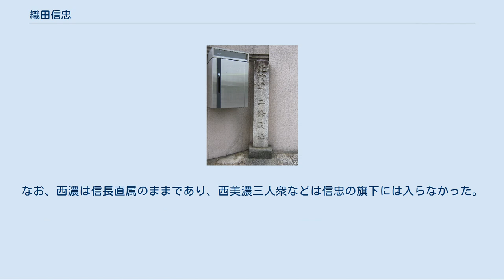織田信忠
織田 信忠（おだ のぶただ）は、戦国時代から安土桃山時代にかけての武将・大名。
織田信長から生前に家督を譲られ、後継者と認められ織田家当主2代目となる。
甲斐武田氏を滅亡させた直後に本能寺の変で父・信長は本能寺、信忠は新二条御所にて自刃した。
岐阜城主。
 弘治3年（1557年）に、織田信長の長男（信正 が実在すれば次男）として尾張国で生まれる。
実母は久庵慶珠。
乳母は慈徳院（滝川氏）。
なお濃姫が織田信忠を養子としたという説もある（勢州軍記）。
幼名は奇妙丸。
元服してはじめ勘九郎信重（のぶしげ）を名乗り、のちに信忠と改める。
 永禄年間に織田氏は美濃国において甲斐国の武田領国と接し、東美濃国衆・遠山直廉の娘が信長の養女となり、武田信玄の世子である諏訪勝頼の正室となって、婚姻同盟が成立していた。
『甲陽軍鑑』に拠れば永禄10年（1567年）11月に勝頼夫人が死去し、武田との同盟関係の補強として信忠と信玄六女・松姫と婚約が成立したという。
 武田・織田間は友好的関係を保ち続けていたが、永禄年間に武田氏は織田氏の同盟国である徳川家康の領国にあたる三河・遠江方面への侵攻を開始し、元亀3年（1572年）に信玄は信長と敵対した将軍・足利義昭の信長包囲網に呼応して織田領への侵攻を開始し（西上作戦）、これにより武田・織田間は手切となり、松姫との婚約は事実上解消されている。
以後、武田氏では勝頼末期に織田氏との関係改善が試みられるものの（甲江和与）、信長が和睦を拒否した為、武田・織田間の和睦は成立していない。
 元亀3年（1572年）1月に元服したと「勢州軍記」等にあるが、天正元年（1573年）4月1日付『兼見卿記』、また同年6月18日付の「朝河文書」でも、まだ幼名の「奇妙」で呼ばれており、諱の「信重」の名乗りが確認できるのは、同年7月が初見である。
『信長公記』でも、同年8月12日付けの北近江浅井攻めで出陣した記録が「奇妙」から「勘九郎」に変化しており、若干遅めだが17歳～19歳頃が元服の時期と推察される。
以来、信長に従って石山合戦、天正2年（1574年）2月の岩村城の戦い、天正2年（1574年）7月～9月の伊勢長島攻めと各地を転戦した。
 天正3年（1575年）5月の長篠の戦いに勝利し、そのまま岩村城攻めの総大将として出陣（岩村城の戦い）。
夜襲をかけてきた武田軍を撃退して1,100余りを討ち取るなど功を挙げ、武田家部将・秋山虎繁（信友）を降して岩村城を開城させた。
以後、一連の武田氏との戦いにおいても、大いに武名を上げていくこととなる。
 天正4年（1576年）11月28日、信長から織田家の家督と美濃東部と尾張国の一部を譲られてその支配を任され、信長正室濃姫を養母として岐阜城主となった。
また、濃姫の弟である斎藤利治が信忠付きの側近（重臣）となる。
同年に正五位下に叙せられ、出羽介次いで秋田城介に任官し将軍格となることを目指した。
足利義昭は織田政権下でも備後在国の征夷大将軍であったため、織田家は征狄将軍になるしかなかった。
また、この官職は越後守護家でもある上杉家との対抗上、有意義であったともされる。
 天正5年（1577年）2月に雑賀攻めで中野城を落とし、3月には鈴木重秀（雑賀孫一）らを降す。
8月には再び反逆した松永久秀討伐の総大将となり、明智光秀を先陣に羽柴秀吉ら諸将を指揮して、松永久秀・久通父子が篭城する信貴山城を落とした（信貴山城の戦い）。
その功績により10月15日には従三位左近衛権中将に叙任される。
この頃より、信長に代わり総帥として諸将の指揮を執るようになる。
12月28日には信長が持っていた茶道具のうちから8種類を譲られ、翌29日にはさらに3種類を渡されている。
 天正6年（1578年）、播磨国の上月城を奪還すべく、毛利家の総帥・毛利輝元が10万以上の大軍を動員し、自らは備中高松城に本陣を置き、吉川元春・小早川隆景・宇喜多忠家・村上水軍の6万1,000人を播磨国に展開させ上月城を包囲した。
信長も上月城救援の為、信忠を総大将に明智光秀、丹羽長秀・滝川一益ら諸将を援軍に出し、三木城を包囲中の羽柴秀吉も信忠の指揮下に入り、総勢7万2,000人の織田軍が播磨に展開する。
しかし、膠着状態におちいったため、戦略上の理由から信長は上月城からの撤退を指示し、三木城の攻略に専念させる。
篭城する尼子勝久主従は降伏し、...